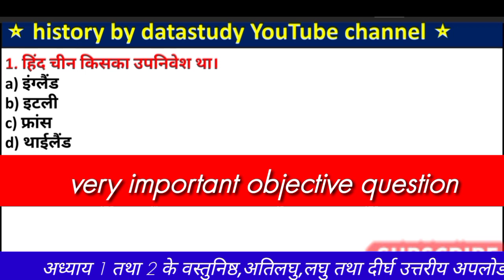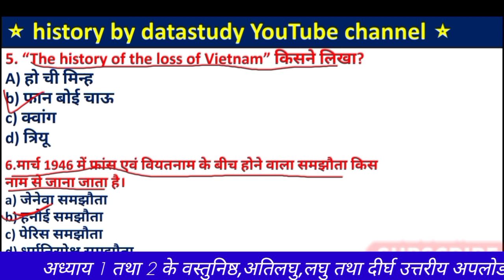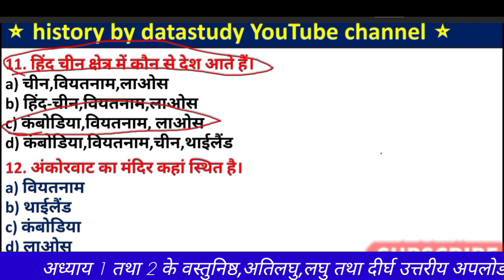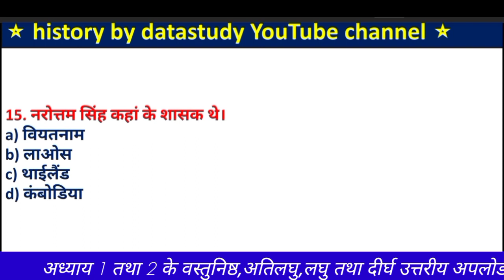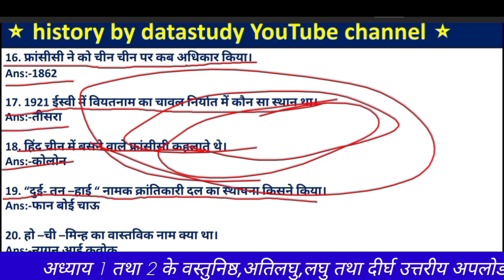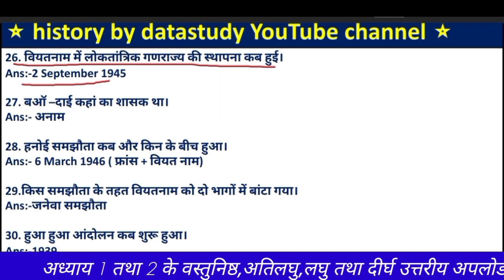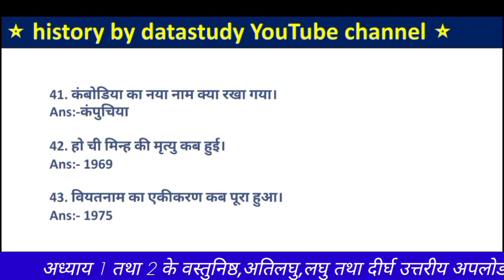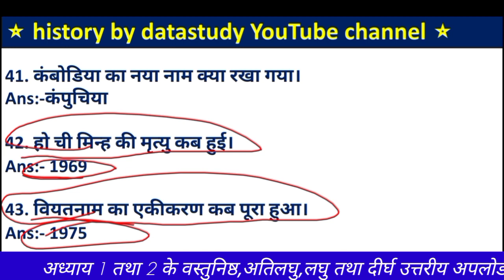class 10 history chapter 3 objective questions । Bihar board class 10 history ।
Bseb-history-chapter3

1.history Class 10 chapter 3 objective bquestion in hindi
2. हिंदा ची न में राष्ट्रवादी आंदोलन

इतिहास का चैप्टर 1 and 2 का सारा वीडियो अपलोड है और आज से आप लोग का इतिहास का सेकंड चैप्टर का वीडियो आएगा

जो लोग मेरे युटुब चैनल के साथ बने रहेंगे उनको मेरे हैंड द्वारा लिखा गया नोट्स मिलेगा इतिहास का और तो और उस नोट्स को मैंने लिखकर अपने एग्जाम में 90% लाया था और पूरा उम्मीद है आप भी उस नोट्स के सहारा 90%+ आसानी से लाएंगे

 उन्हीं स्टूडेंट को pdf notes दिया जाएगा जो लोग मेरे युटुब चैनल के सारे वीडियो देखते हैं और सारे कुछ कंडीशन रहेंगे!

इसीलिए जो लोग नहीं जुड़े हैं वह लोग आ जाइए

मात्र 15 दिनों में पूरा इतिहास खत्म किया जाएगा और साथ ही साथ एनसीईआरटी के सारे क्वेश्चन का आंसर अपने शब्दों में दिया जाएगा और सारे क्वेश्चंस का नोट्स भी प्रोवाइड कराया जाएगा!

Cover topic:-
1.class 10 history chapter 3 objective questions

2.class 10 history chapter 3 objective questions in hindi

3.history class 10 chapter 3

4.bihar board class 10 history objective

5.bihar board class 10th history objective questions

6.history important objective questions

7.social science important objective questions

8.bihar board social science model set
history important
हिंद चीन में राष्ट्रवादी आंदोलन

                                                (𝗗𝗮𝘁𝗮 𝘀𝘁𝘂𝗱𝘆)
             P͎l͎e͎a͎s͎e͎ a͎l͎w͎a͎y͎s͎ k͎e͎e͎p͎ l͎o͎v͎e͎ a͎n͎d͎ s͎u͎p͎p͎o͎r͎t͎